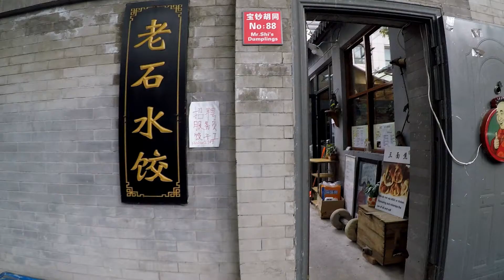Viaggio in Cina #63: Hutong e siheyuan, la vecchia Pechino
In questo video non ci limiteremo a fare una passeggiata fra i vicoli di Pechino (hutong, 胡同), ma andremo a vedere la loro evoluzione nella storia e le varie tipologie di case tradizionali siheyuan (四合院) con il cortile interno.
Voi ci siete mai stati?